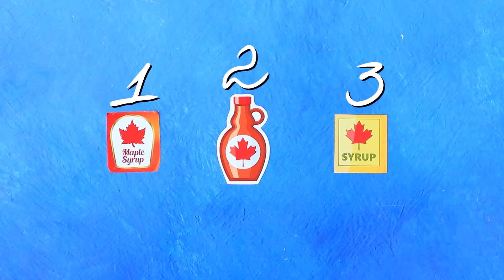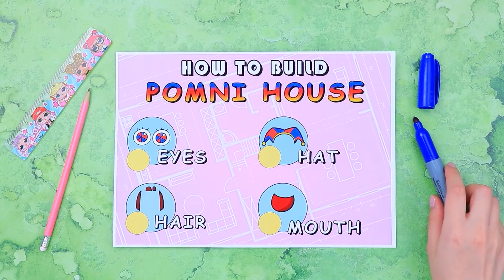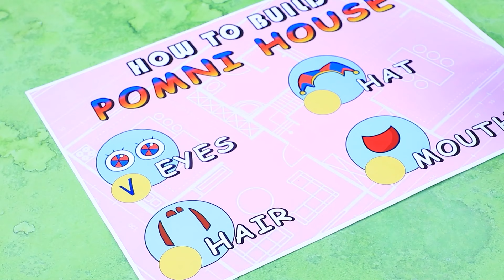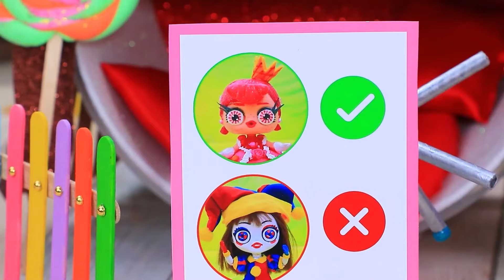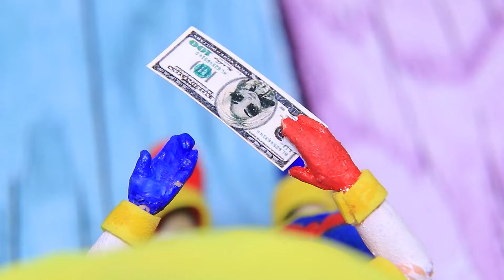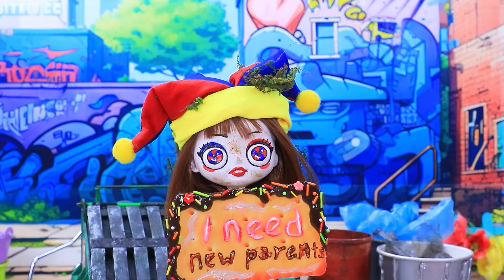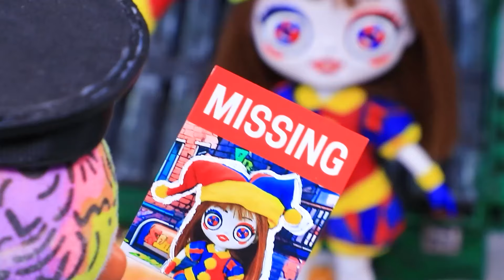Pomni heeft een Jongere Zus, een nieuwe CANDY Familie! 32 DIY's voor LOL OMG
CatNaps Familie: Slechte Stiefmoeder DogDay VERNIETIGDE Mijn Familie | Zet ALLE meldingen aan

De familie Loolilalu adopteert Pomni! Nu zal het meisje niet alleen ouders hebben, maar ook een zusje! Zullen de meiden met elkaar overweg kunnen? Ontdek het in de nieuwe aflevering van LaliLu Land!

Gereedschappen en materialen:
• Rood en geel slijm
• Prints
• Glazen fles
• Glitters
• Plastic emmer
• Glitter schuimpapier
• Glazen halve bollen
• Karton
• Rode en blauwe stof
• Gele hoofdband
• Gele stoffen pompons
• Kussens
• Biflex-stof
• Acryl
• Lichte klei
• Transparante nagellak
• Piepschuim
• Hagelslag
• Plastic doos
• Kunststof onderdelen (container handvatten)
• Papieren koekje
• Chocoladelijm
• Plastic fles
• Roze parabolische krultang
• Wielen
• Papieren beker
• Piepschuimballetjes
• Decor "Snoepjes"